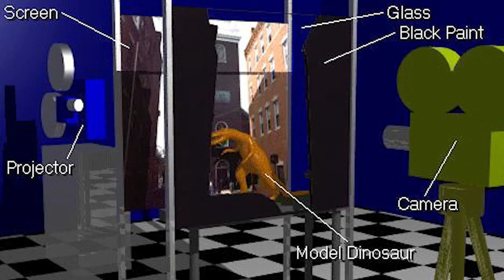What Happened to The VALLEY of GWANGI?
James Franciscus starred in this film from SFX giant Ray Harryhausen.. HE WAS NOT HAPPY WITH THE STUDIO'S DECISION!